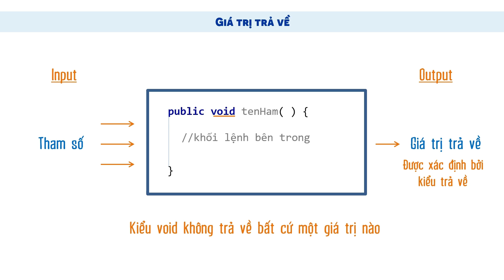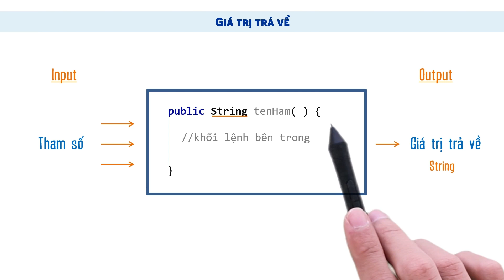Học Lập Trình Java Cho Người Mới Bắt Đầu | Bài 75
Video Học Lập Trình Java Cơ Bản | Giá Trị Trả Về Của Một Hàm đặt vấn đề và giới thiệu về giá trị trả về của một hàm. Đồng thời giới thiệu các loại giá trị trả về và cách khai báo giá trị trả về.

● Nội dung các bài học bao gồm:
» Biến và kiểu dữ liệu
» Điều khiển luồng và điều kiện
» Hàm (Function)
» Vòng lặp (Loops)